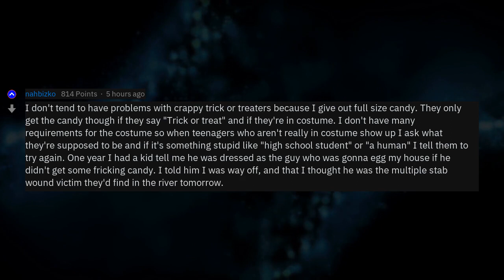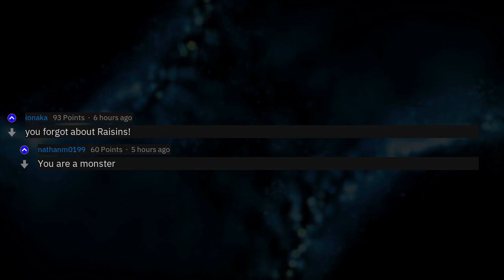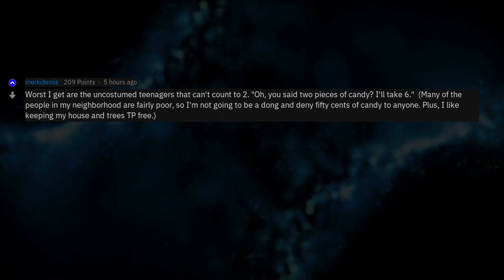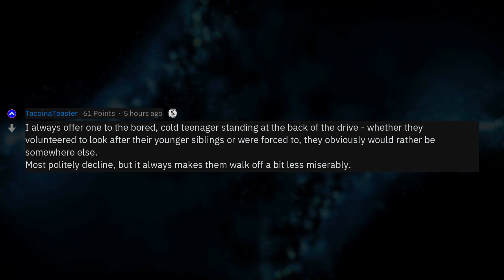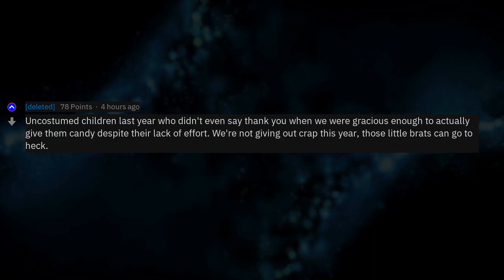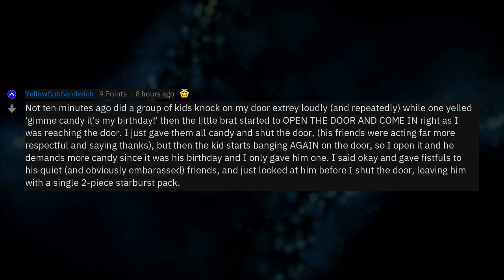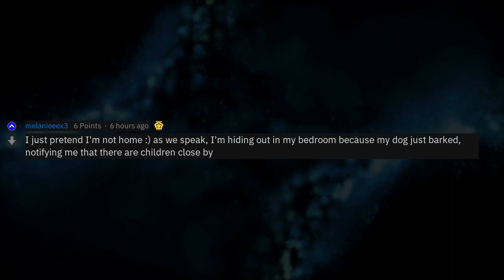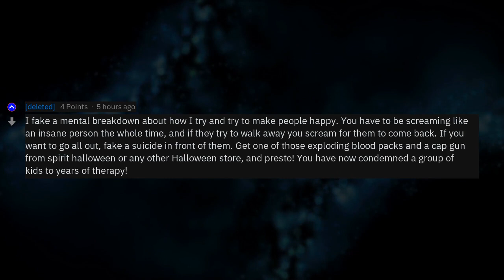American Redditors: How do you deal with spoiled rotten Trick-Or-Treaters?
Fresh AskReddit Stories: American Redditors:  How do you deal with spoiled rotten Trick-Or-Treaters? --- LIKE AND I WILL UPLOAD MORE REDDIT STORIES!